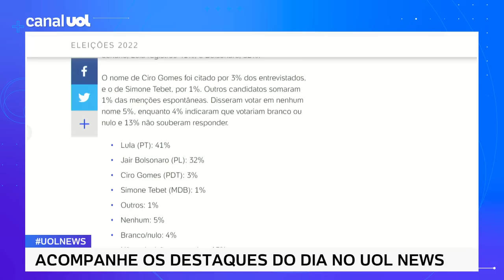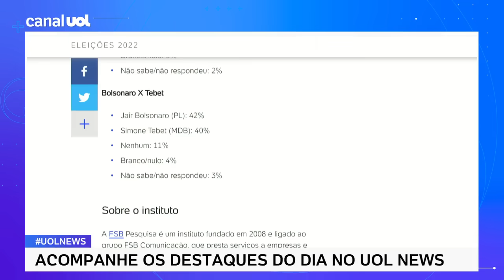BTG/FSB: sem Janones, Lula vai a 45%, Bolsonaro fica com 34%, e Ciro tem 8%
Pesquisa do Instituto FSB, contratada pelo Banco BTG Pactual, realizada por telefone e divulgada hoje, aponta o ex-presidente Luiz Inácio Lula da Silva (PT) à frente na corrida à Presidência da República com 45% das intenções de voto na pesquisa estimulada —quando o entrevistado recebe uma lista prévia com os nomes dos candidatos. No UOL News, o colunista de política Josias de Souza fala do tema